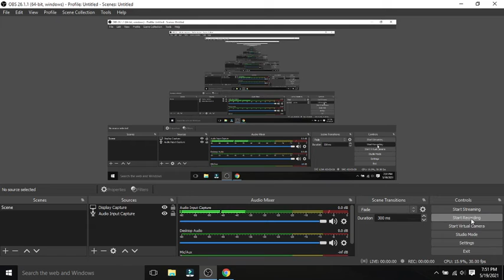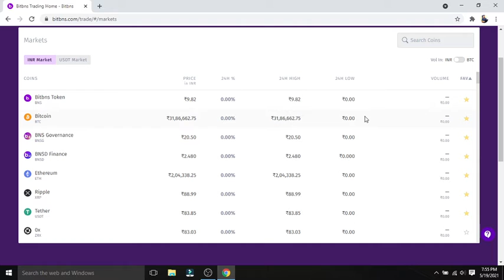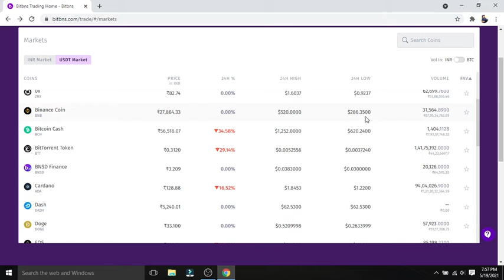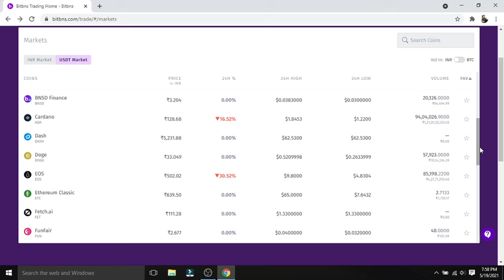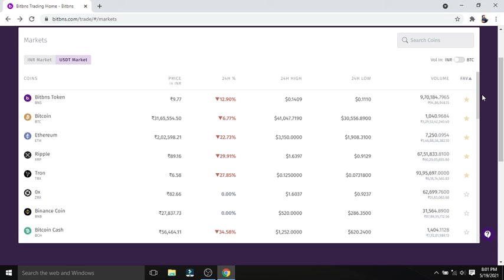China bans cryptocurrency inflation wiped out over $265 billion crypto market BTC,DOGE,ETH,LTE,EOS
The widespread sell-off in the crypto market wiped out over $265 billion dollars in market capitalisation.
What Beijing's new crackdown means for cryptocurrency in China
Chinese regulators have tightened restrictions that ban financial institutions and payment companies from providing services related to cryptocurrency
China bans financial, payment institutions from cryptocurrency business.
China has banned financial institutions and payment companies from providing services related to cryptocurrency transactions, and warned investors against speculative crypto trading.
Bitcoin plunges to lowest in over three months after China crypto ban
Cryptocurrency price declines last week were sparked by Musk's reversal on Tesla Inc. accepting bitcoin as payment. His subsequent tweets caused further confusion over whether the carmaker had shed its holdings of the coin

China extends its crypto ban to include banks, payments companies

China has banned crypto exchanges and initial coin offerings (ICOs) but has not barred individuals from holding cryptocurrencies.